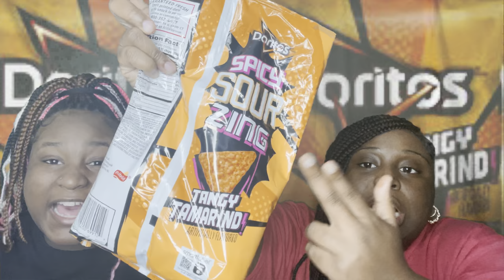Doritos Tangy Tamarind - 🥴